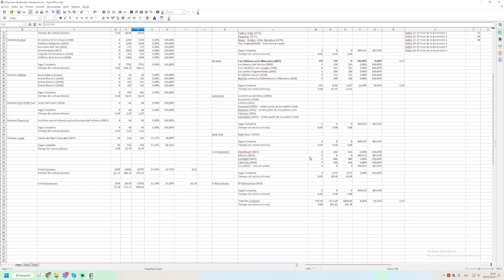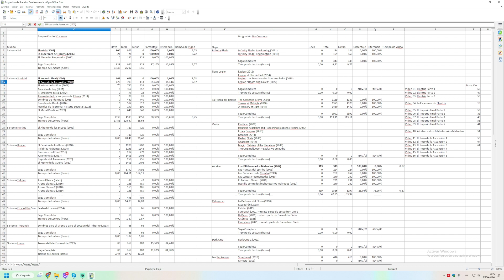Leyendo a Brandon Sanderson | El Pozo de la Ascensión (Parte V: Nieve y Ceniza)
Nos acercamos al final con una parte espectacular del libro (que podría haber sido el final perfectamente). Qué maravilla es Nacidos de la Bruma!

Leed con nosotros!